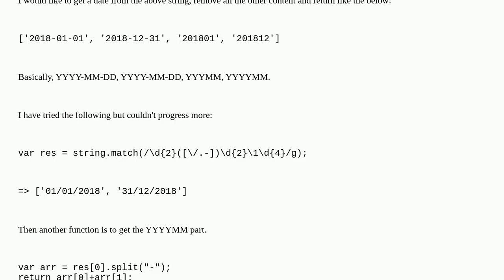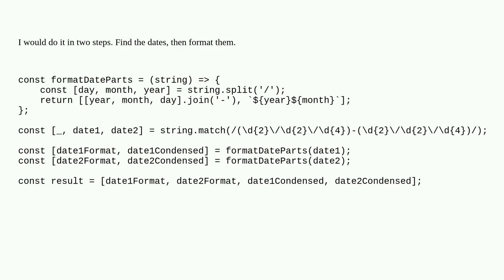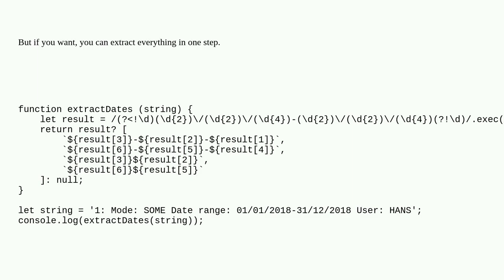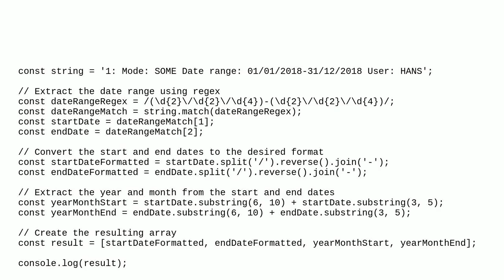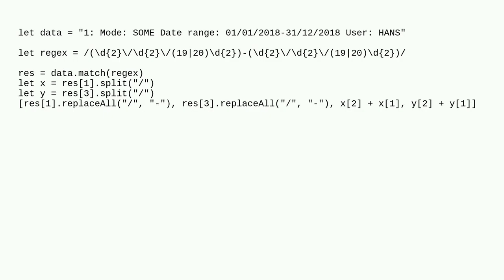get a "from" date and "to" date from a string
A special thanks goes out to the community

  javascript